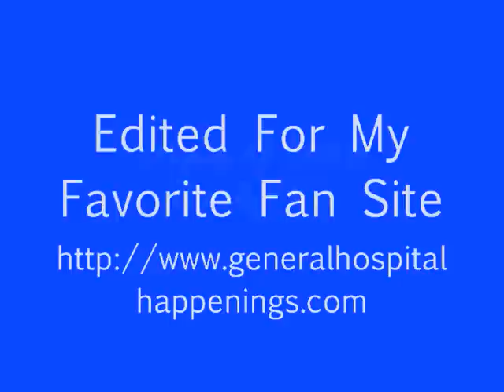02 01 13 General Hospital, Pt 2